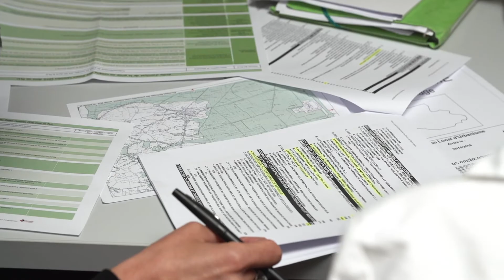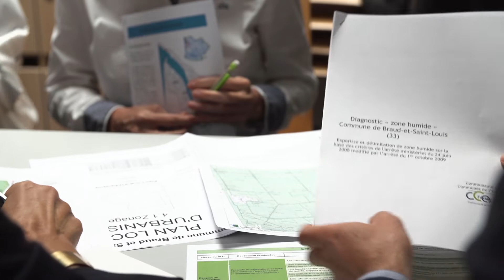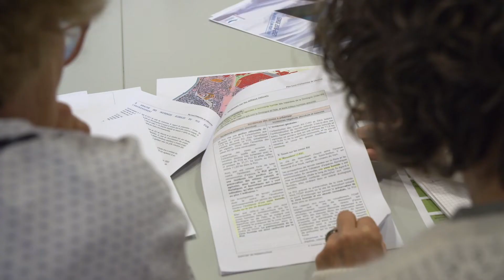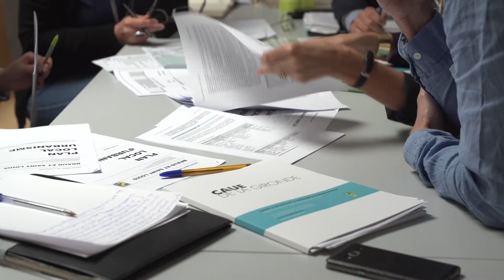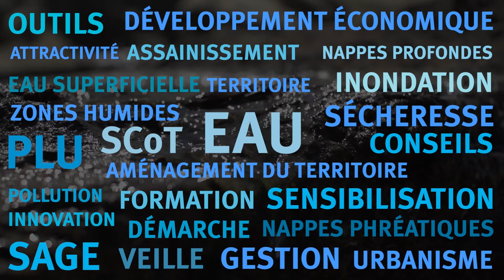Amenag'eau en action